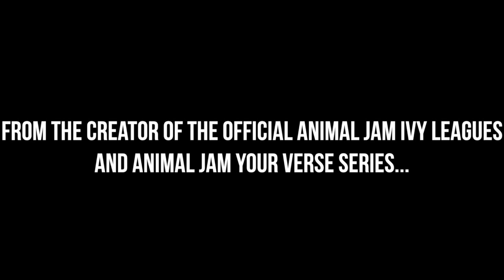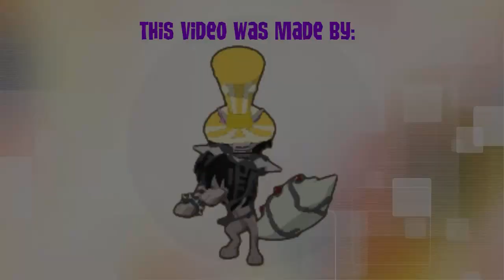Animal Jam Sherlock Bones Official Trailer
Animal Jam Sherlock Bones Official Trailer, officially owned and created by thereallps121 AJ.

Come check out the latest and smartest Animal Jam detective: Sherlock Bones!

Check me out on Animal Jam: thereallps121
Do you like Animal Jam's latest app, Play Wild? Add me by typing in 'thereallps121' in your buddy search bar!